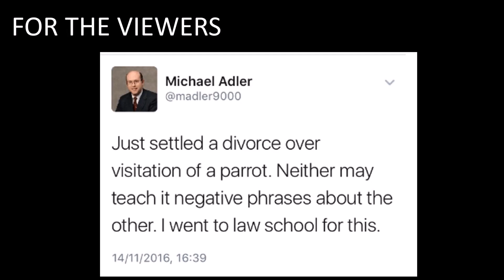maurieos WEB CRAP OF THE WEEK S01 E19